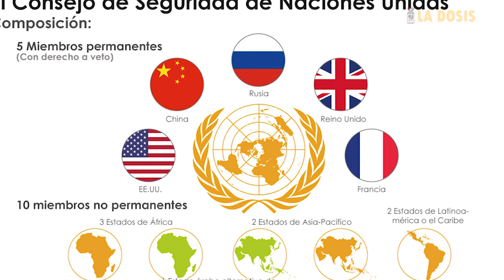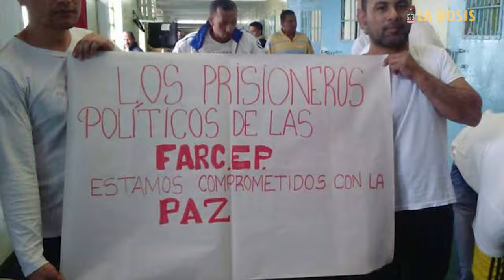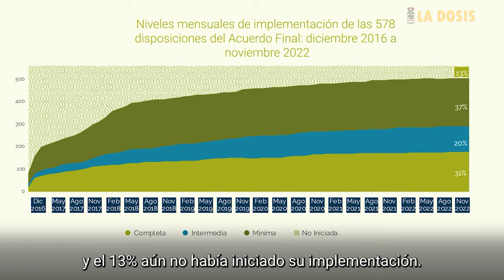La dosis Nº162: 3era visita del Consejo de Seguridad ONU y los Acuerdos con las Farc-Ep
Durante la visita del Consejo de Seguridad de la ONU (7 al 11 de febrero), en su labor de verificación del cumplimiento de los Acuerdos de Paz firmados entre el Estado colombiano y las extintas Farc-EP, 2016, el presidente Gustavo Petro reiteró el balance poco alentador de los seis años transcurridos desde que fuera promulgado el mismo.